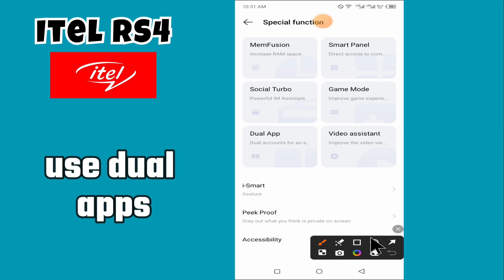Use Dual Apps itel Rs4 || How to use dual apps || Dual apps settings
in this video i will show you Use Dual Apps itel Rs4 || How to use dual apps || Dual apps settings